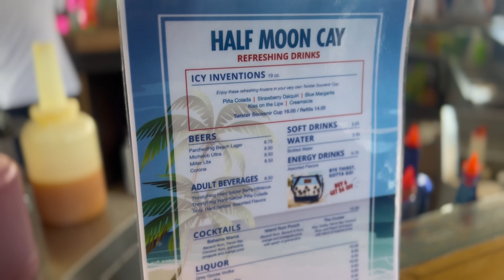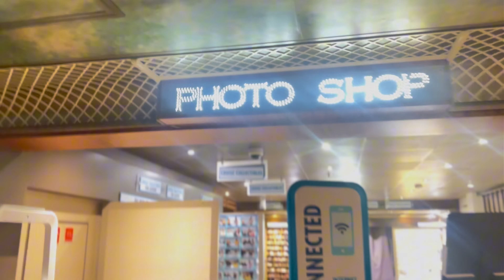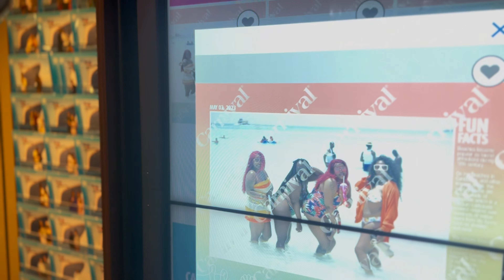BAHAMA MAMA : DAY 2 WE MADE IT TO THE BAHAMAS | 4 DAY CRUISE TO THE BAHAMAS Pt.2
Hey Baddies & Baddie Baggers ! I'm finally back with part 2 of my birthday travel vlog! My sisters and I went on a cruise to the Bahamas for my 20 something birthday and we had a timeeeee! I wasn't able to record everything because I was living in the moment and also a lot of music playing in the background.This is only half of it! I hope you all enjoy! Quality a bit low due to my phone storage my bad :(